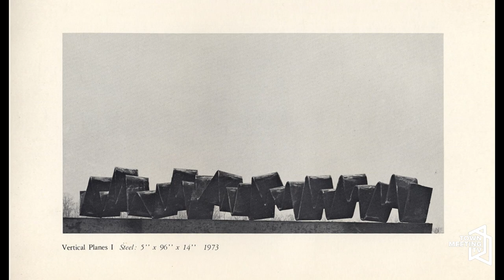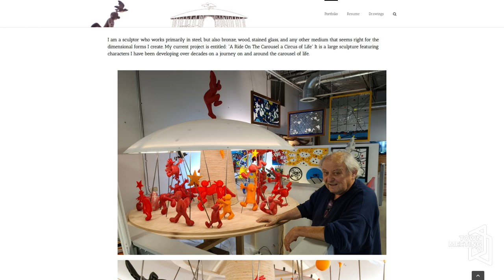On the Waterfront: Sculptor David Stoltz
Host Mariah Riggs interviews sculptor David Stoltz.

7/19/2023